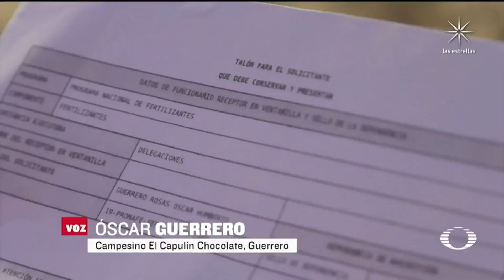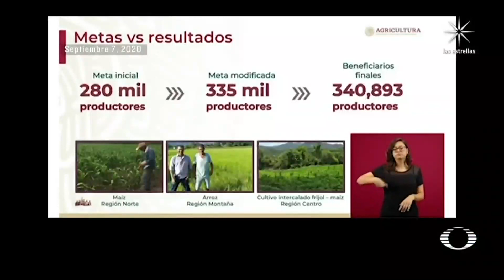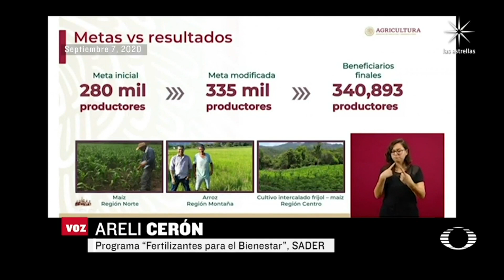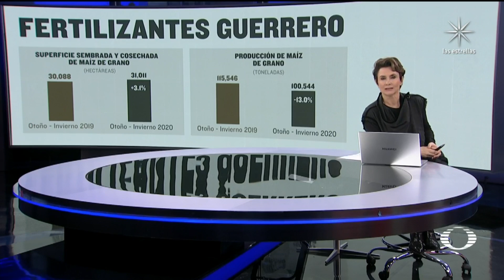Campesinos de Guerrero reclaman entrega de fertilizantes por segundo año - En Punto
Campesinos de la Costa Chica de Guerrero denuncian que por segundo año consecutivo, no les llegó el abono para la siembra de maíz. En marzo pasado, la Sagrada anunció que entregaría fertilizantes en cinco estados con un presupuesto de 1,310 mdp